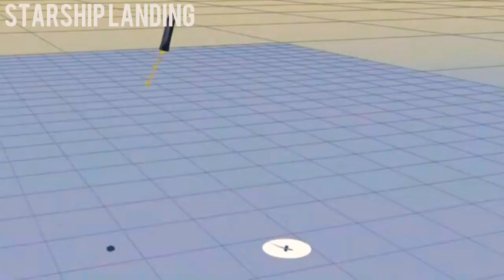SpaceX Starship Fall & Landing Animation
"Fly, my baby."